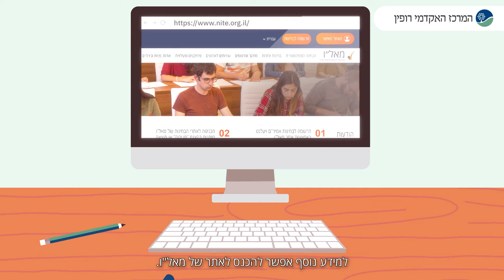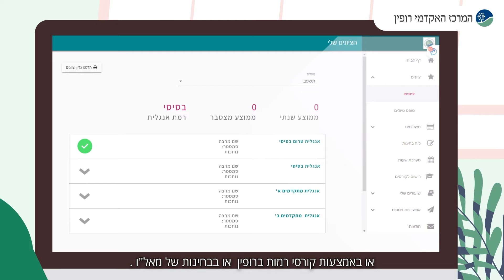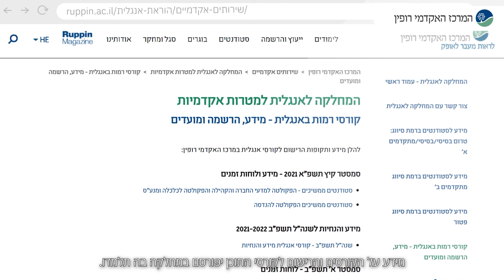המחלקה ללימודי אנגלית למטרות אקדמיות, המרכז האקדמי רופין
נרשמתי ללימודי תואר ראשון ולא ללימודי אנגלית, אז איך זה קשור אלי? כמה קורסים עלי ללמוד במסגרת החובות לתואר הראשון? אנו נתקלים בהרבה שאלות בנושא, הסרטון הזה ייתן לכם את התשובות. - מוזמנים להיכנס לאתר המחלקה לאנגלית